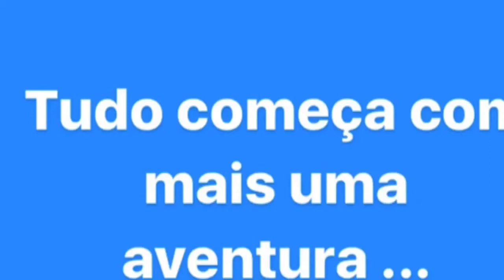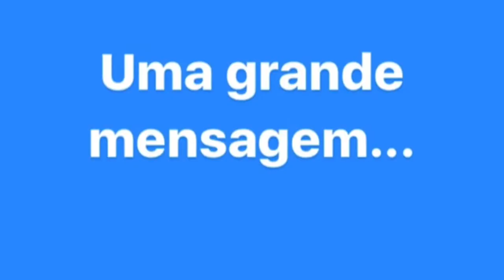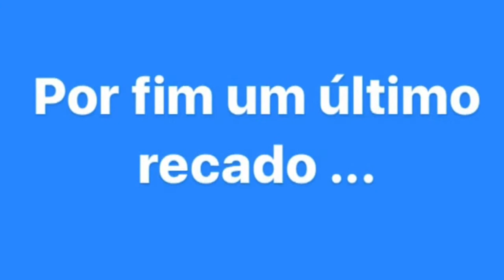Vlog Amor electro